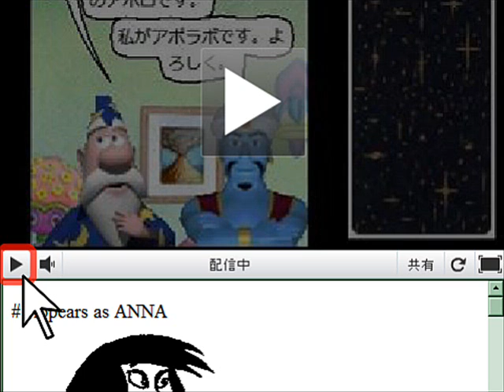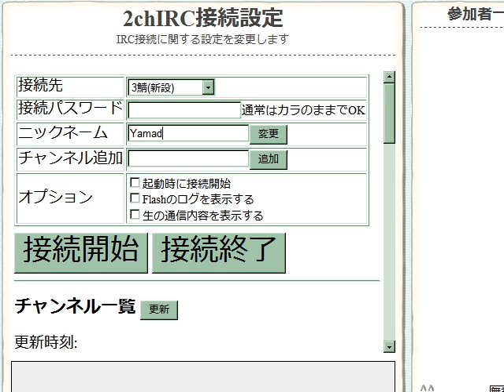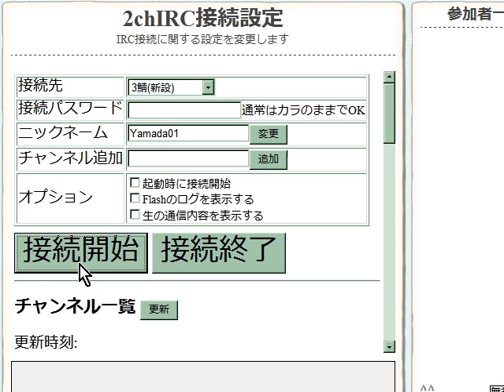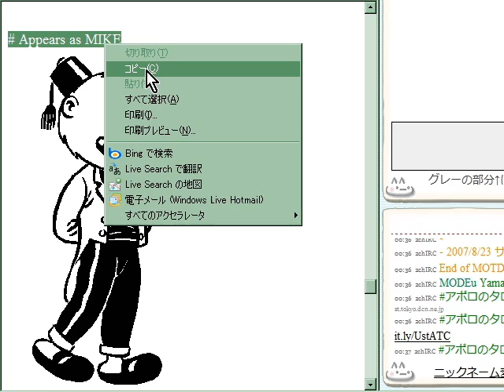コミックチャット専用ライブ配信ページの使い方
Microsoft Chat を使った Ustream のライブ配信ページの視聴方法やチャットへの参加方法などを解説しています。